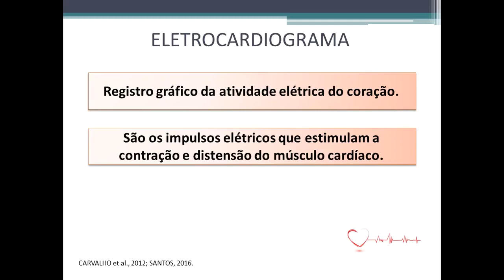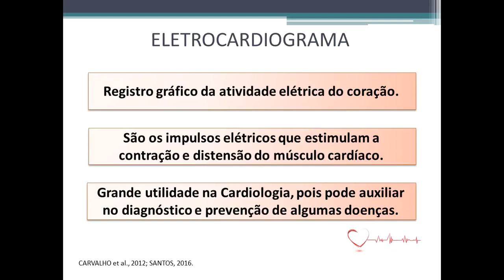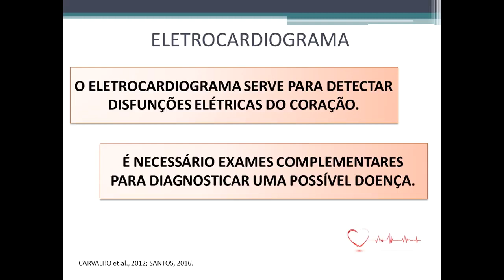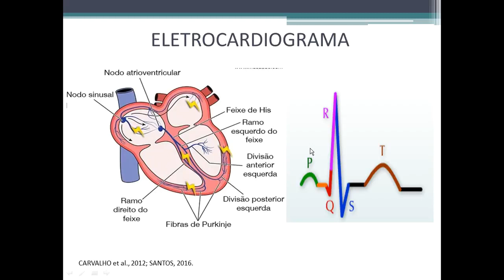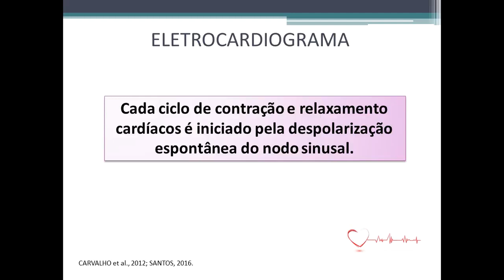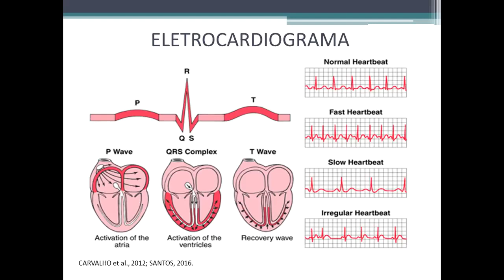Funcionamento básico do Eletrocardiograma.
Como funciona o Eletrocardiograma e seus princípios básicos.

O ECG de repouso serve para detectar arritmias, aumento de cavidades cardíacas, patologias coronarianas, infarto do miocárdio, entre outros diagnósticos. O Eletrocardiograma é um exame que permite a avaliação elétrica da atividade cardíaca (eletricidade que ele produz em cada batimento e transmite na pele) em repouso.

Compartilhando:  Conhecimentos Gerais, Problemas de Coração (Aneurismas e Arritmias), Hobbies,  Leituras,  Músicas Relaxantes,  Orações, etc